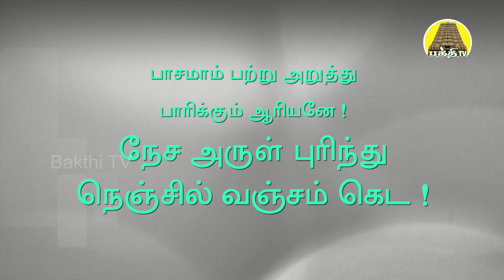Thiruvasagathil Oru Vasagam - 54 | திருவாசகத்தில் ஒரு வாசகம் | Vadhavooradigal | Bakthi TV | Tamil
திருவாசகப்பித்தர் தவத்திரு.வாதவூரடிகள் திருவாசகத்தில் ஒரு வாசகம் என்னும் தலைப்பில்
"நேச அருள் புரிந்து நெஞ்சில் வஞ்சம் கெட "
என்ற சிவபுராண வரிகளுக்கு அளித்த விளக்கவுரை பகுதி - 54